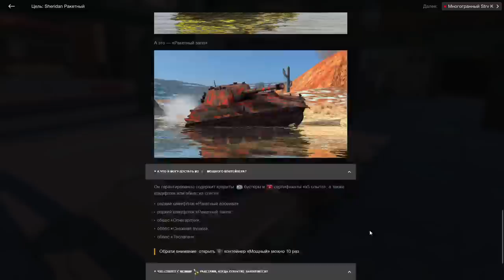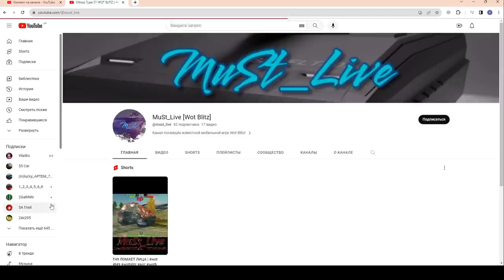НЕРЕАЛЬНО!!! ПРАВДА про Ивент на Sheridan Ракетный. Халява??? в wot Blitz 2023 | WOT-GSN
Вся правда про Ивент на Шеридан Ракетный. Как пройти, что делать, сколько побед нужно?
Зацен/тест (обзор) Главной награды ивента в обычном для него бою.

ПОДДЕРЖИ АВТОРА!